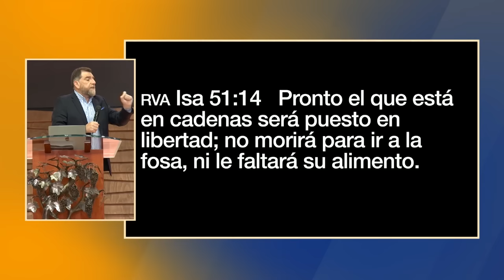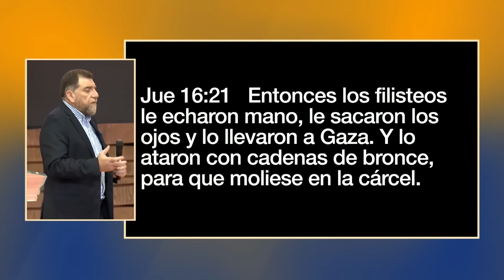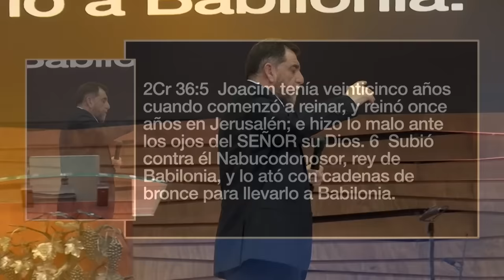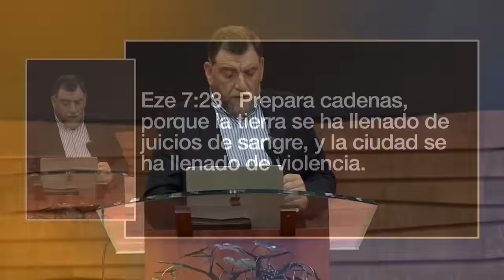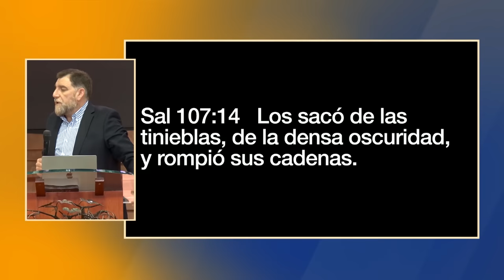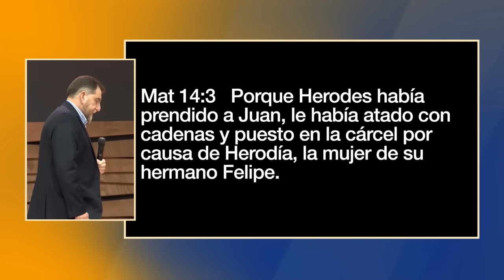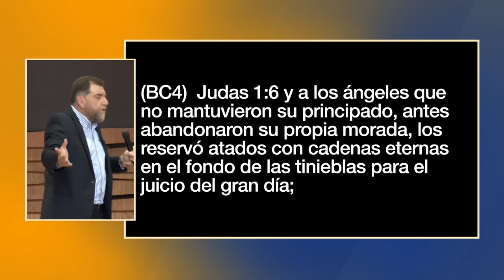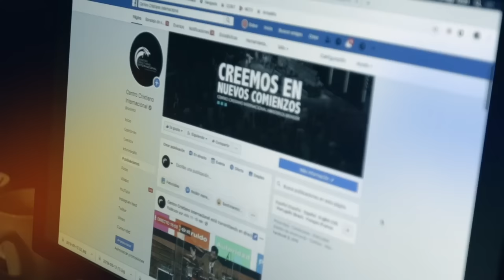Apóstol Billy Bunster - Rompiendo las cadenas del alma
Este es un mensaje que nos sobre la libertad que el Señor trae a nuestras vidas por medio de su muerte.